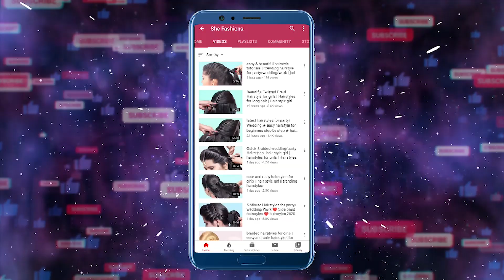Top 3 Best Stylish Hairstyle For Long Hair Girls | Hairstyle Ideas For Girls